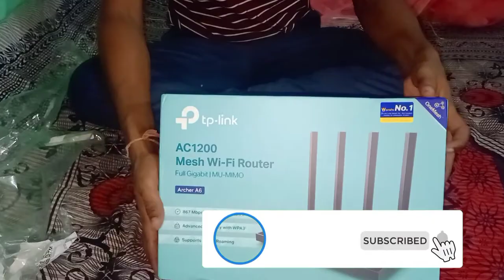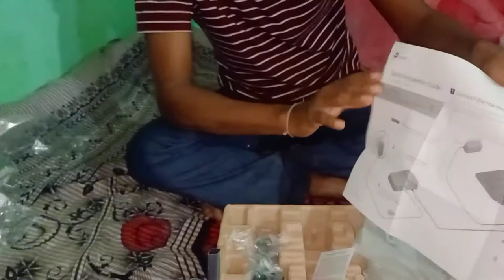TP-Link AC1200 Archer A6 Smart WiFi 5GHz Gigabit Dual Band MU-MIMO Wireles Internet Router